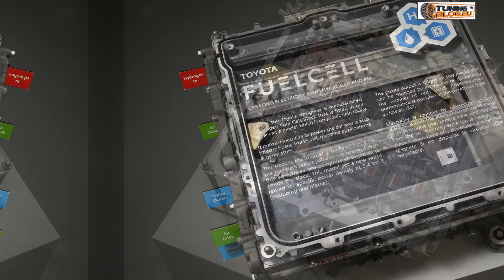Toyota Hilux FCEV-Prototyp (2024) | max. 600 km Reichweite mit Wasserstoff-Brennstoffzelle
✅ Source: Toyota